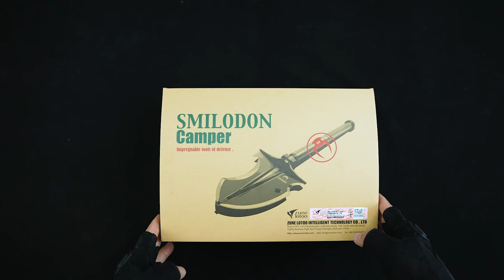Smilodon Camper shovel installation process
ORIGINAL DESIGN SURVIVAL SHOVEL: The camping folding shovel is a multifunctional outdoor tool. Survival shovel specially designed for wild jungle explorers and outdoor enthusiasts.
EXQUISITE ENGINEERING: Using precision casting technology, it is made of die-cast martensitic stainless steel. Each component is tested for adjacent strength and flexibility. The self-developed "7-speed shift button" brings the folding shovel to the desired angle in one step.
PORTABLE & ADJUSTABLE: Multi-function survival shovel kinds of assembly methods, portability is convenient for design based on ergonomics, foldable, detachable, with storage bag, easy to install.
SPECIAL SHOVEL HEAD DESIGN: The folding shovel's unique design mode and powerful functions can effectively improve the outdoor survival, help solve the problem of insufficient tools in field activities. Therefore, it is a strong survival tool for campers.
MULTIFUNCTIONAL FOLDING SHOVEL: The folding shovel is an emergency survival tool, suitable for survival, typhoons/heavy rain countermeasures, outdoor activities, snow plowing in winter, camping, gardening, mountaineering, sports, fishing, car emergency, and very useful to you in an emergency helps. Our folding shovel is a very practical and special gift for men.